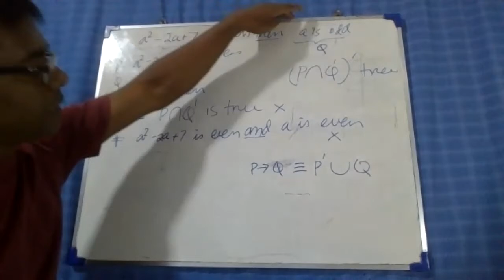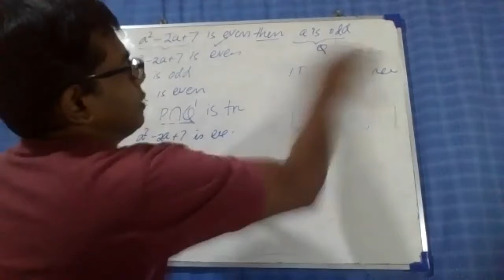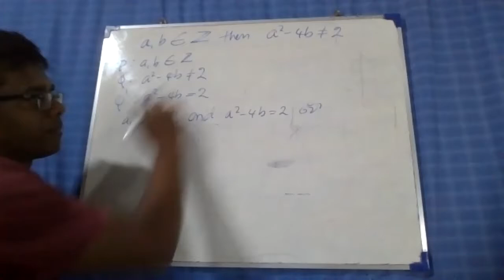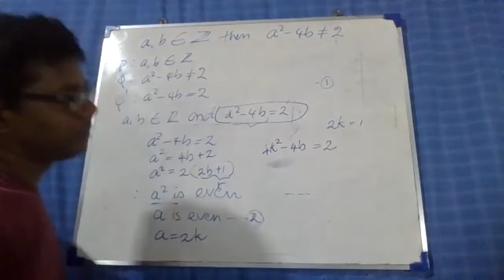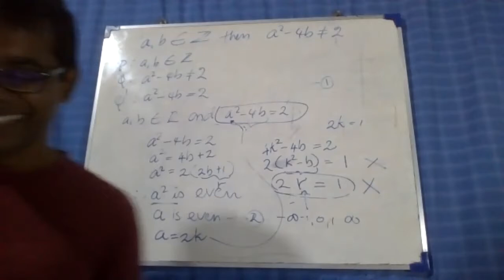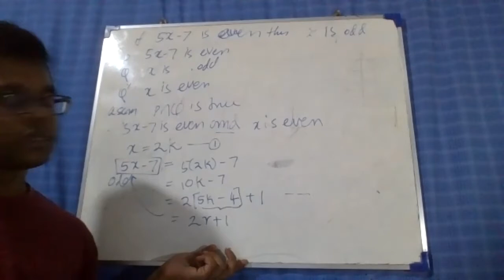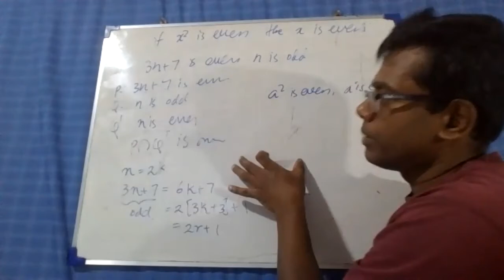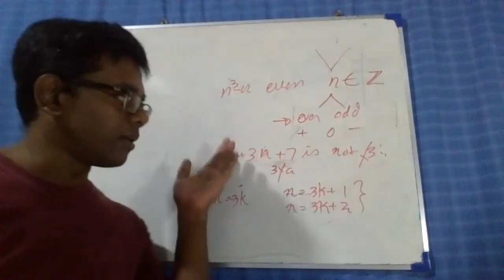MSc කුප්පිය 1 part 5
Method of Proof Part 5